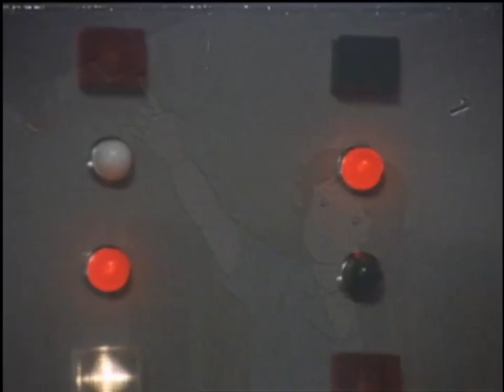Kyōryū Tankentai Born Free Episode 02 'The Carnivorous Dinosaur' [English/Italian sub]